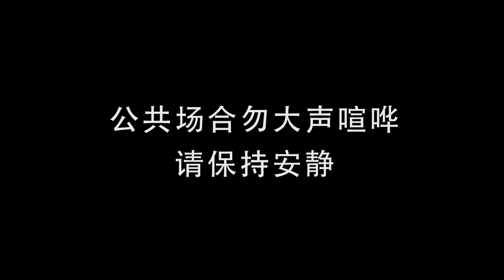CCTV 'Cinema'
Film Director

Due to China's rapid economic progress, the overall civic mind of the people needs to evolve as well. China Central Television (CCTV) developed a PSA campaign to instigate civilised behaviour among the populous.

The campaign 'Evolve' depicts various slice of life situations and poses a thought-provoking question to the viewers towards the end.

Signoff: Were you civil today?